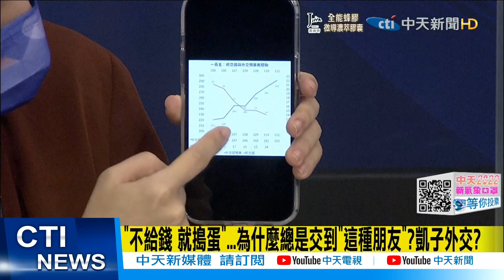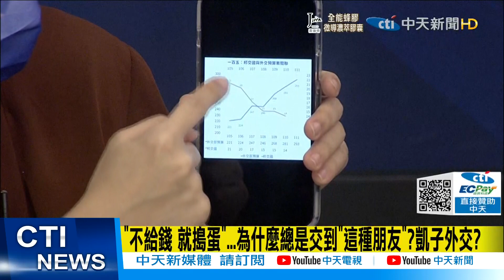【每日必看】台尼斷交 白宮籲:所有民主國家擴大與台往來!真心?@中天新聞CtiNews 20211211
歌名: Sunspots
作者: Jeremy Blake
類型: Dance & Electronic
氣氛: Happy Music